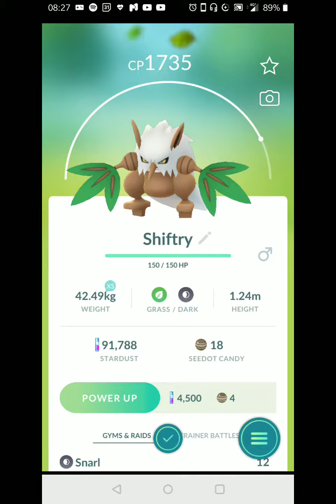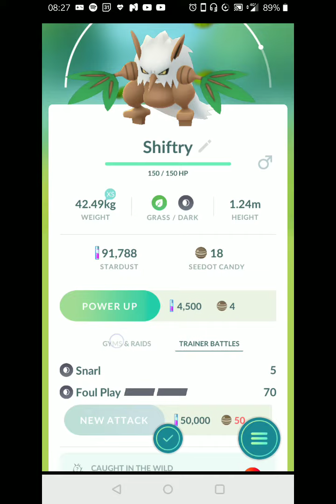Evolving Nuzleaf - Pokémon Go